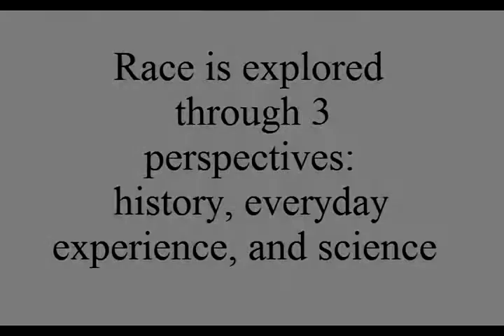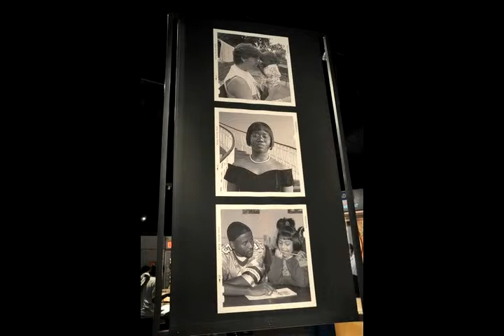Race: Are We So Different?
The California Science Center in Los Angeles is hosting an exhibit showing people the history and science behind race.
By Krista Daly